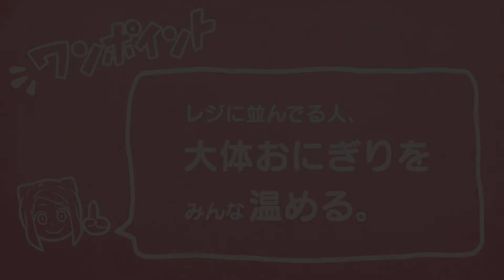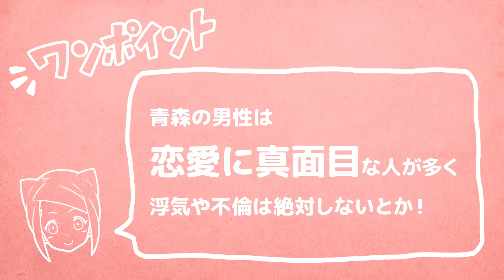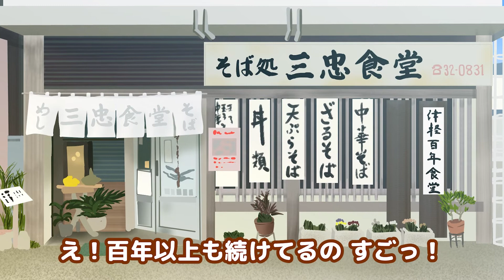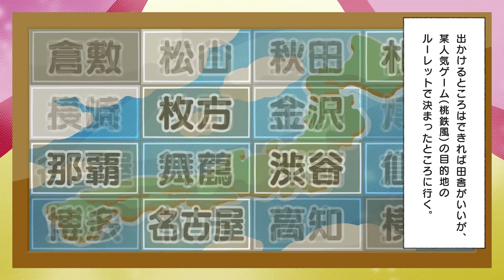【総集編】旭川ではなぜかコンビニバイト。弘前では桜とねぷたづくり、盛岡では底なし胃袋で冷麺・じゃじゃ麺・わんこそばのご当地グルメ尽くし、気仙沼で食すもうかの星とは⁉ 北海道・東北編【漫画】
日本全国思いつき旅！
北海道・東北の旅を集めました。

‹総集編一覧›
0:00 スタート！
0:06 旅先でまさかのコンビニバイト⁉ 北海道旭川編
7:27 次々現れる謎の刺客!! サトミの運命やいかに 青森弘前編
18:54 究極の味比べ!!! 料理の達人三つ巴 岩手盛岡編
29:53 狙うは高級デザート もうかの星とは⁉ 宮城気仙沼編